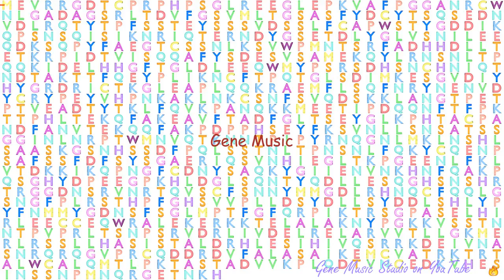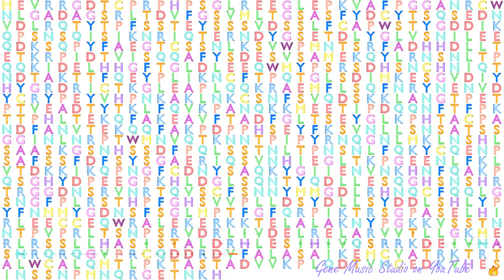Gene Music using Protein Sequence of MEIOC "MEIOSIS SPECIFIC WITH COILED-COIL DOMAIN"